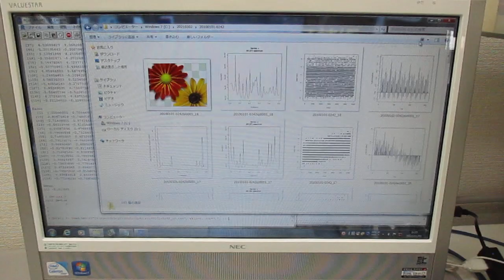超音波の音圧測定データ解析 Ultrasonic-labo